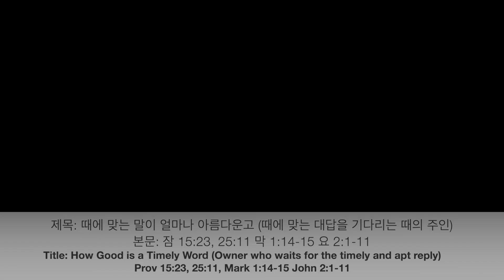07.14.2020 - Dawn Service - How Good is a Timely Word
Title: How Good is a Timely Word (Owner who wants to waits for the timely and apt reply)
Scripture: Proverbs 15:23, 25:11, Mark 1:14-15, John 2:1-11
Rev. Abraham Park